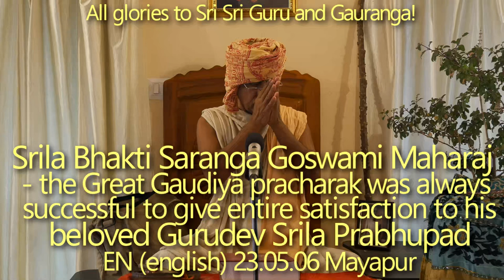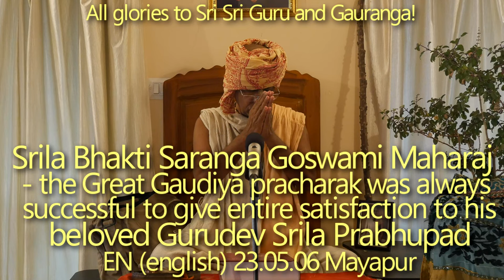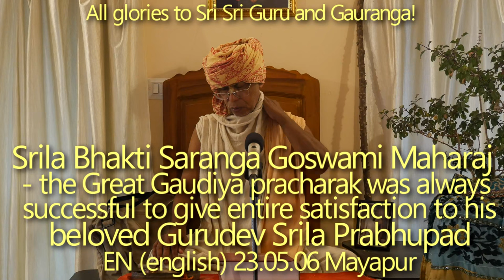SBru230506 Шрила Бхакти Саранга Госвами Махарадж, великий Гаудия-прачарак. Авирбхав титхи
Шрила Бхакти Саранга Госвами Махарадж, великий Гаудия-прачарак, всегда исполнял волю своего возлюбленного Гурудева, Шрилы Прабхупады. Авирбхав титхи